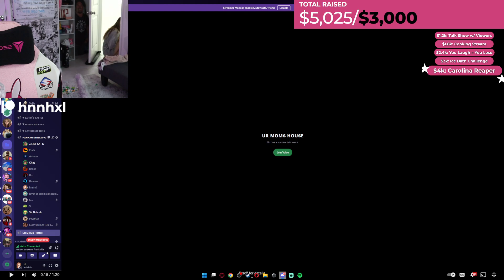STEPPED ON A LEGO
HI HELLO NERD! I'm Hannah, I am absolutely terrible at gaming but hopefully maybe possibly you can find some fun in that :) Join our community of homies every week, we'd love to see you! ;3